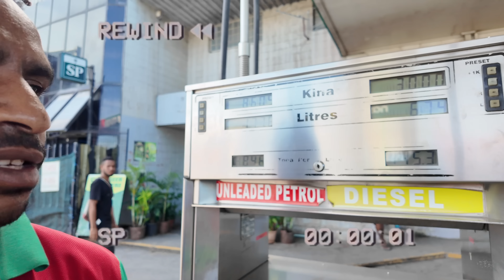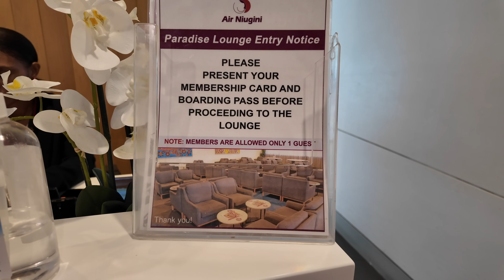🇵🇬 Business Class ที่ไม่มีคนนั่ง !! หาชมยาก Air Niugini Boeing 737-800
This video provides 👇👇
- English subtitles 🇺🇸
- Thai subtitles 🇹🇭
😘 ID Line :  @ncswork (มี@ด้วยค่ะ)